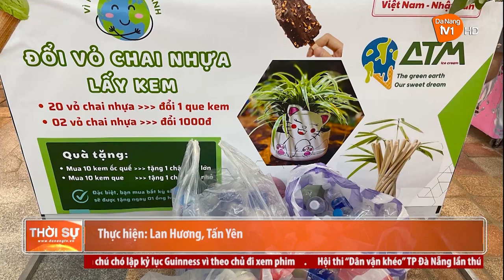HỌC SINH ĐÀ NẴNG LAN TỎA YÊU THƯƠNG